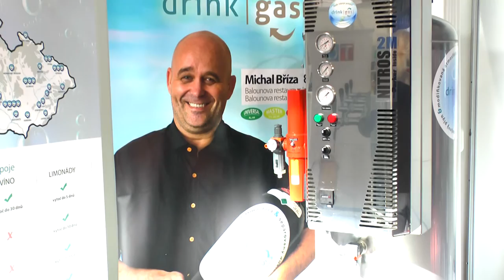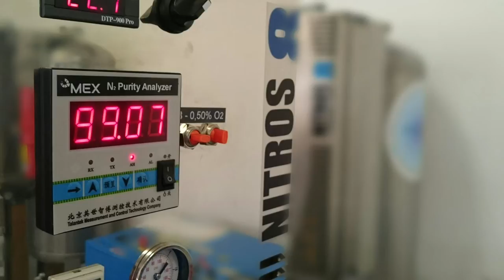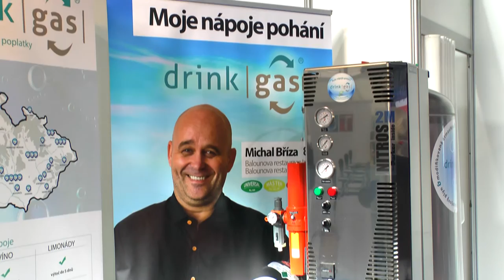Drink gas na FOR GASTRO 2015